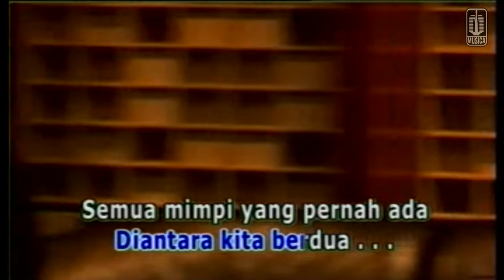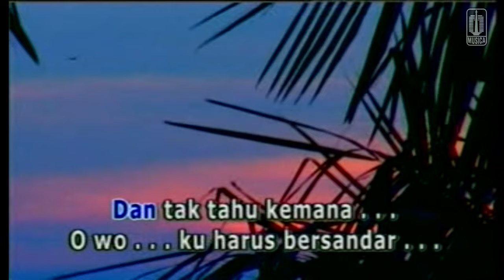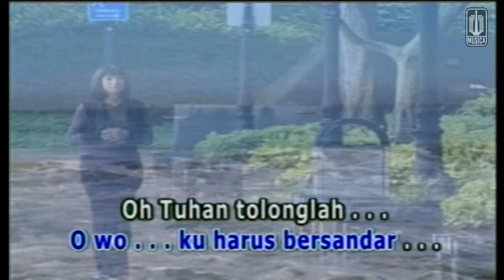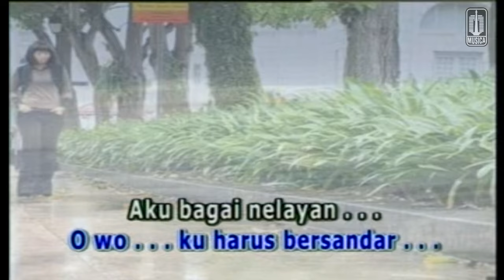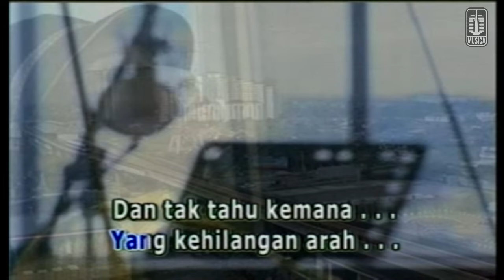Inka Christie - Tinggallah Ku Sendiri (Official Karaoke Video)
Karaoke video by Inka Christie performing "Tinggallah Ku Sendiri"
Cipt. Yuke N.S

Lirik :

Dalam hati gelisah
Hati yang gundah
Aku diam sendiri...
Merenungi yang kini terjadi
Diantara kita berdua...

Semua mimpi yang pernah ada
Telah musnah segalanya...
Karena kini kita t'lah berpisah
Tinggalah diriku sendiri

Aku bagai nelayan...
Yang kehilangan arah...
Dan tak tau kemana...
O wo... ku harus bersandar

Telah musnah segalanya...
Tinggalah diriku sendiri

Aku bagai nelayan...
Yang kehilangan arah...
Oh tuhan tolonglah...
Tunjukkan jalan... pada diriku...